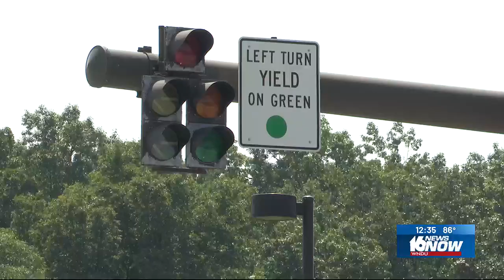Widespread power outages reported in Roseland area